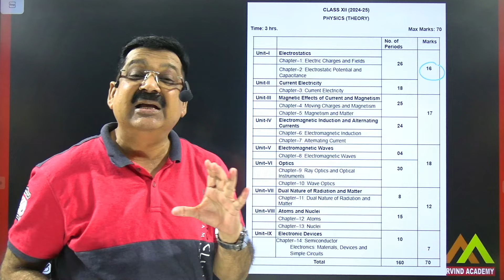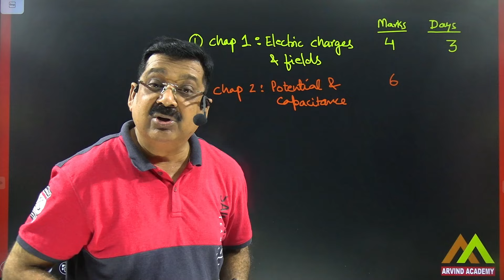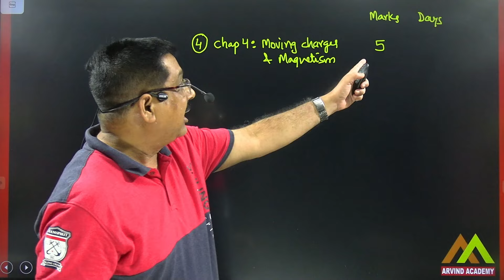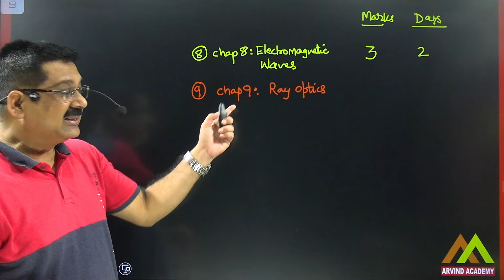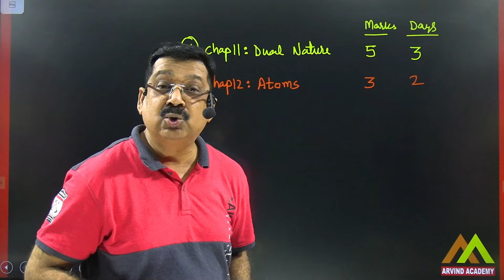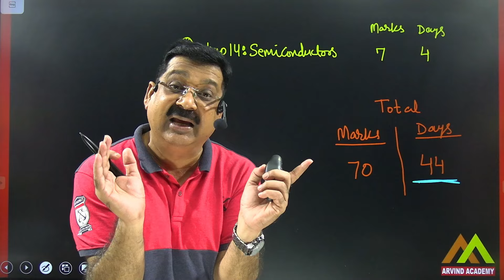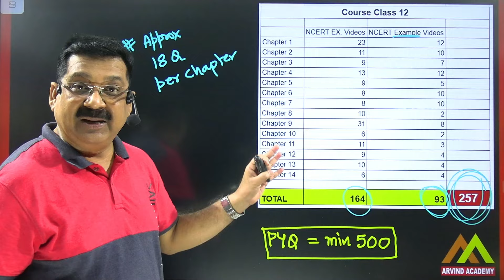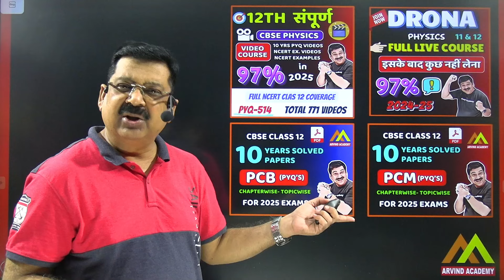Class 12 Physics Chapter wise Weightage & Full Plan for Class 12 Boards 2025 🔥 कसम से बहुत बढ़िया 🤩💪🎯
important derivation class 12 physics 2025

Important Numericals Class 12 Physics CBSE
how to get good marks in physics class 12cbse
important formulas of physics class 12
physics important chapters for board exam 2025
Important Numericals after CBSE Official Sample Paper Release Class 12 Physics
Important Topics of Class 12 Physics CBSE Board Exams 2025
Very Important Topics of Class 12 Physics
Class 12 Boards 2025
Class 12 Physics for CBSE Board Exams 2025
Class 12 CBSE Boards 2025
Important Topics for Class 12 Boards Exams 2025
Important Topics for Class 12 Physics
Best Strategy to Score 95% In Physics
Best Strategy to Score 90% In Physics
How to study Class 12 Physics for CBSE Board Exams
Most important questions for Class 12 Physics 2025
Most Important Topics of Class 12 Physics
Class 12 Physics Board Exams 2025
How to study Physics for Board Exams 2025
Arvind Academy
Important Topics of Class 12 Physics 2025
board exam physics important questions
physics class 1 2 important questions 2025
class 1 2 physics chapter 3 important topics
electromagnetic waves class 12 important questions
current electricity class 12 important numerical
alternating current important derivations
chemistry class 1 2 important questions 2025